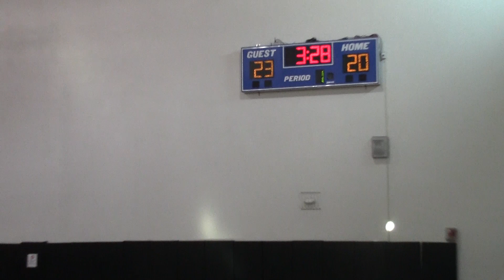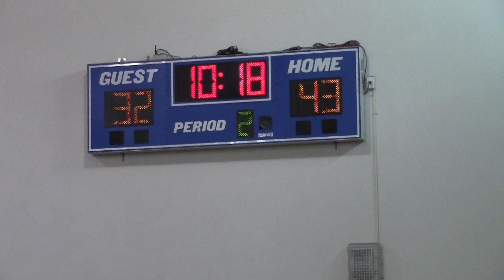Adult Recreational League game 6 25 23